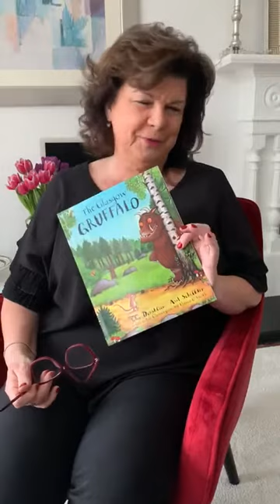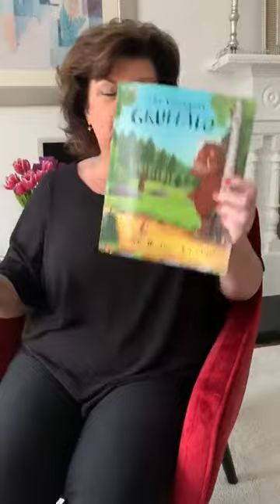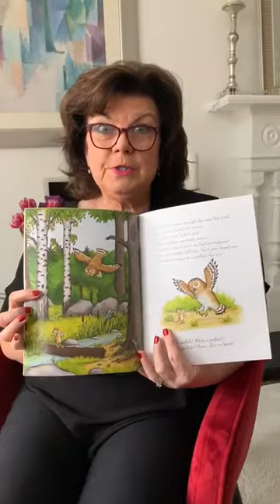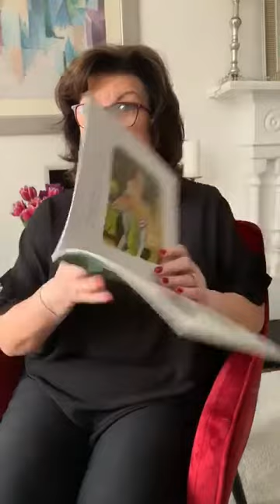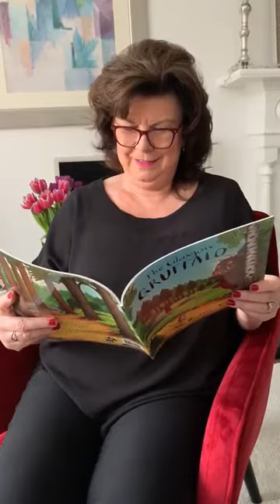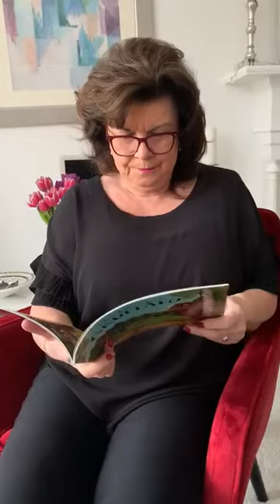Elaine C Smith - Glasgow Loves Reading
Glasgow Loves Reading